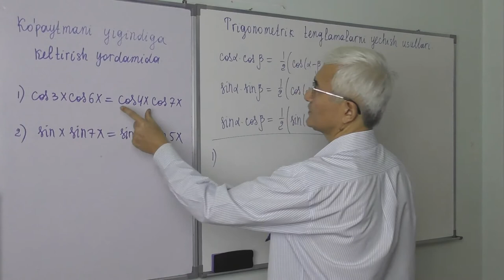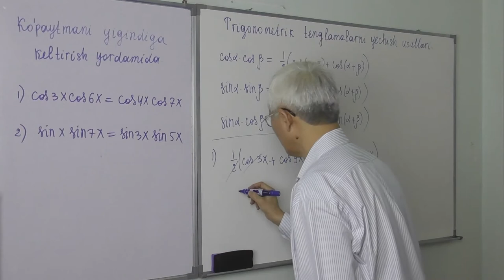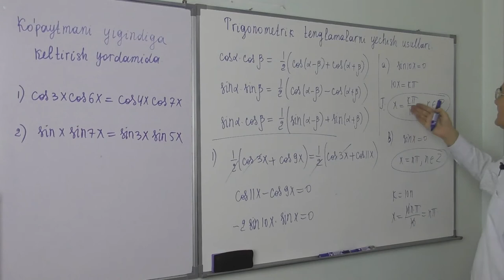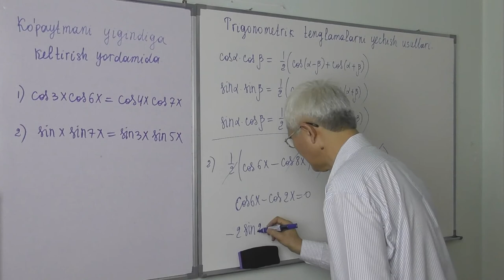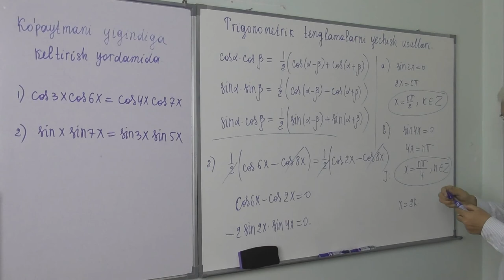25.19 Trigonometrik tenglamalar Ko’paytmani yig’indiga keltirish